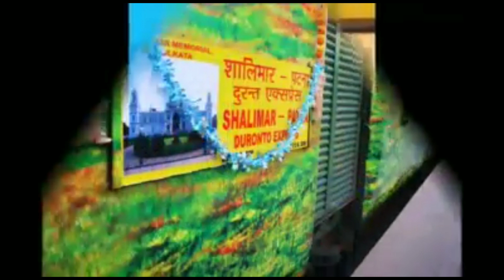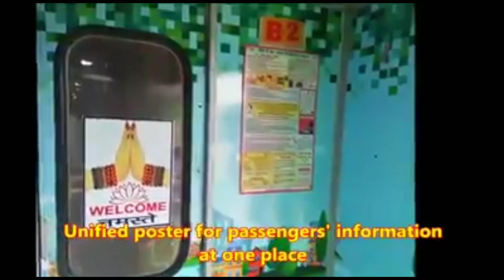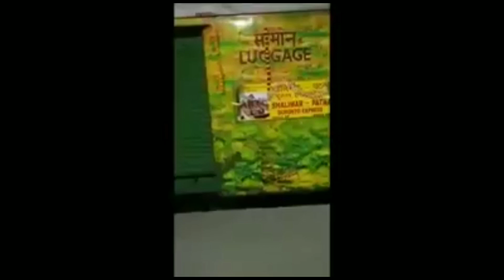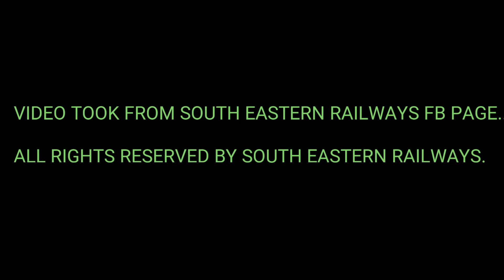Utkrisht Upgradation Special Video Of Patna Shalimar Duronto Express...